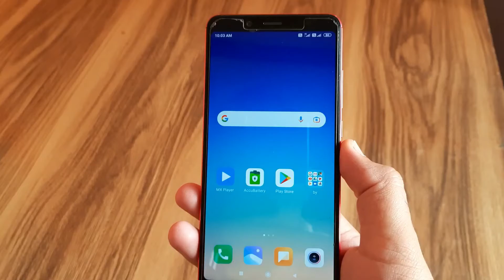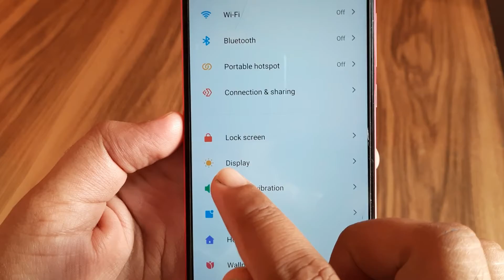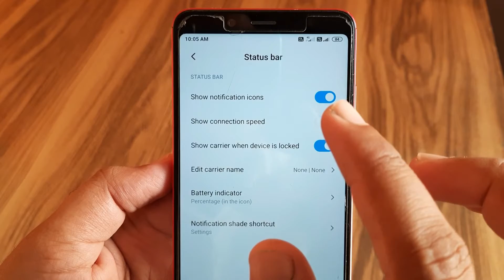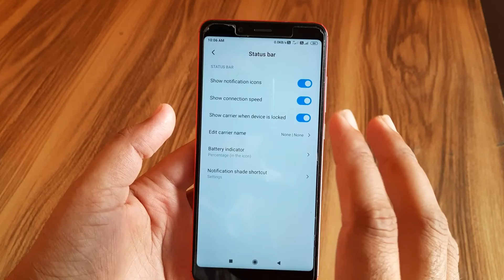Enable Internet Speed Meter || All Android Devices